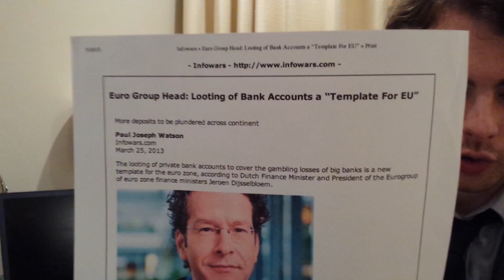BIlderberg 2013: Early Agenda Leaked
Infowars reporter Paul Joseph Watson discusses some of the issues Bilderberg will cover at their 2013 confab, thanks to our source inside Bilderberg.